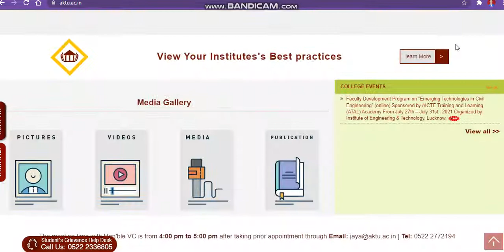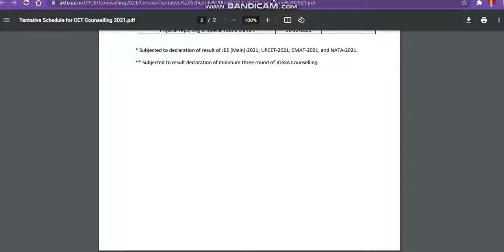Aktu Admission Notification 2021|Aktu Counselling 2021|Up State Engineering Collage Admission 2021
Aerospace Government Engineering Collage Direct Admission 2021 " Best Courses And Top Colleges"